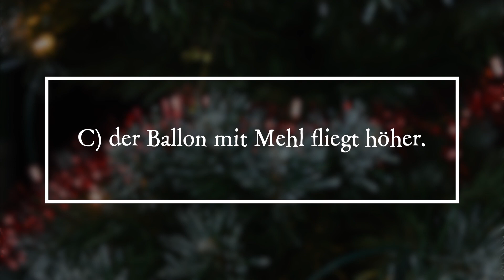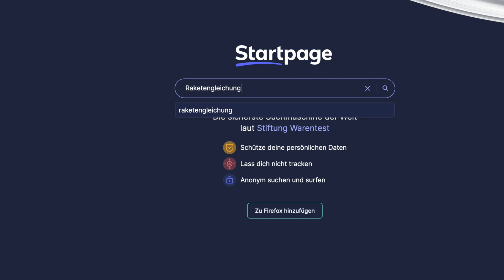PiA - Physik im Advent 2021 - Lösung 23